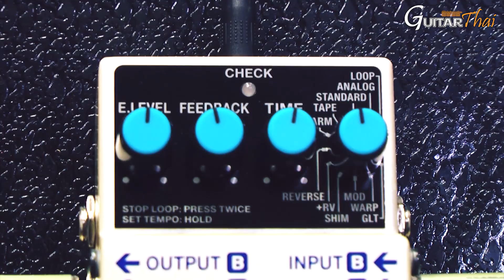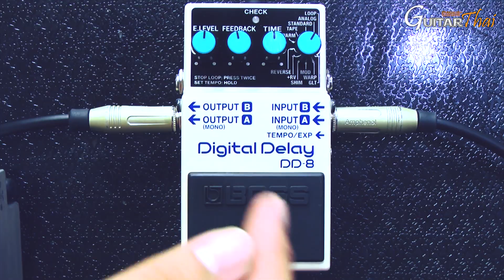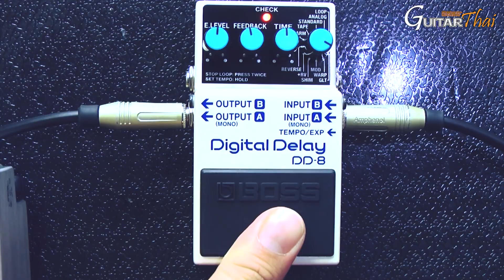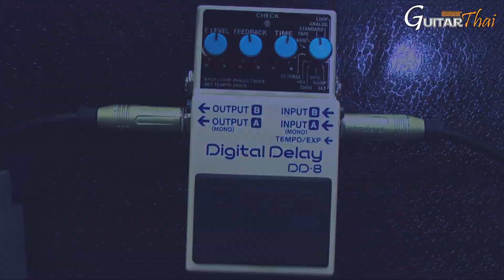รีวิว Boss DD8 Digital Delay กับฟังก์ชั่นใหม่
Boss ได้พัฒนาเอฟเฟค Digital Delay ขึ้นไปอีกขั้น พร้อมกับฟังชั่นในการใช้งานใหม่ ที่สามารถสร้างสรรสียงแบบใหม่ในการเล่นกีตาร์

ติดตามบทเรียนกีตาร์ , รีวิวอุปกรณ์ ,บทสัมภาษณ์ศิลปิน และ บทความเจาะลึกทางดนตรี ได้ที่